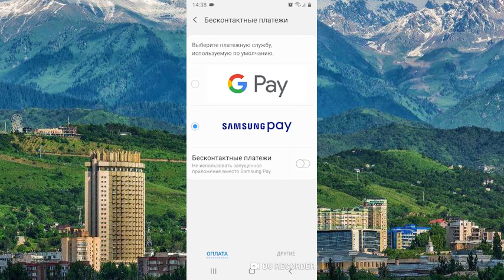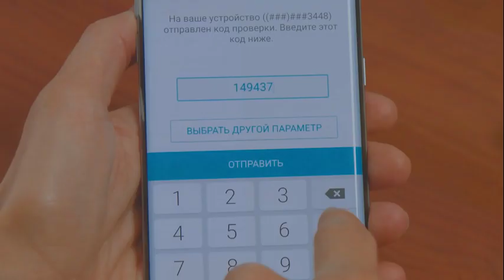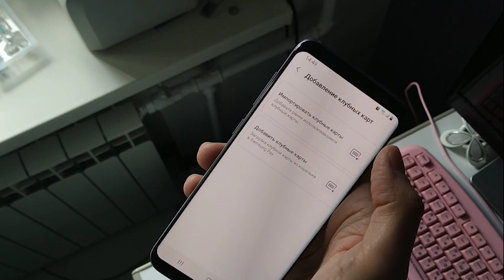NFC деген не? НФС деген не? Самсунг пэймен қалай төлейді?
Өз ойларыңызды жазыңыз!